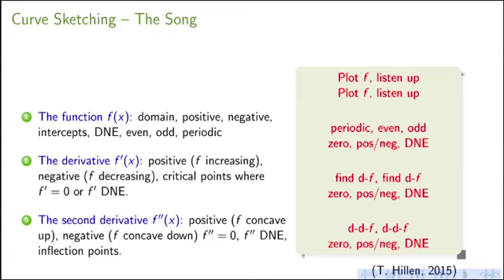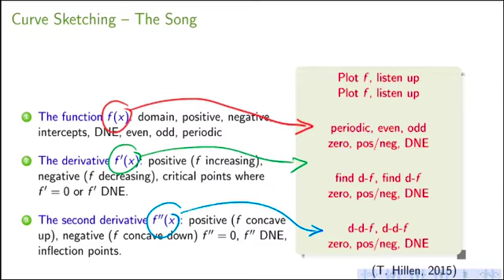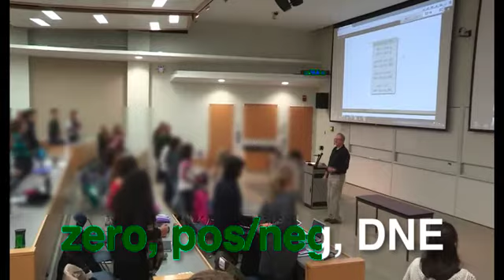7 E5 The Curve Sketching Song